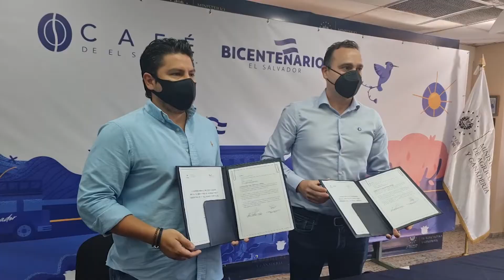Firma de convenio para impulsar sector agropecuario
El Ministerio de Agricultura firmó un convenio para impulsar el sector agropecuario en el país a través del uso de nueva tecnología.